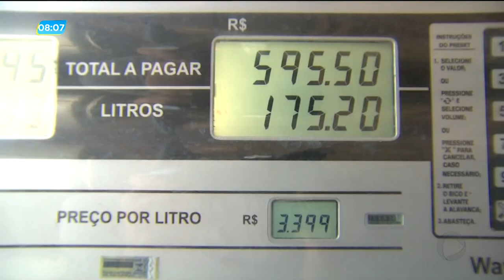GA - Alta no preço do diesel: preocupa caminhoneiros - 03-09-2018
O preço do diesel voltou a subir nos postos de combustível de todo o país. Aqui em Goiânia, os caminhoneiros reclamam do valor e, segundo o presidente do sindicado, o valor do frete pode aumentar como consequência.